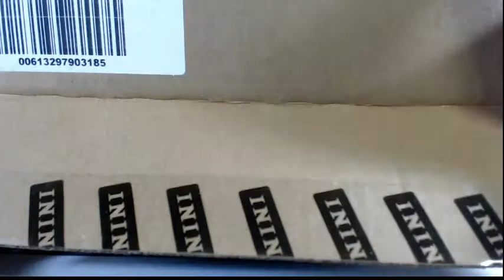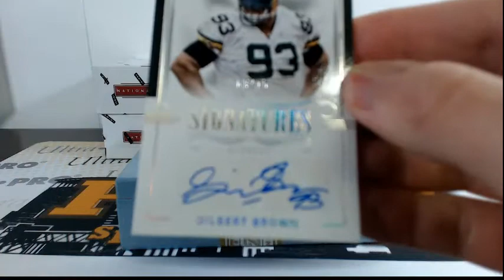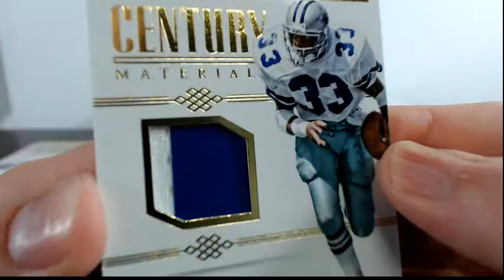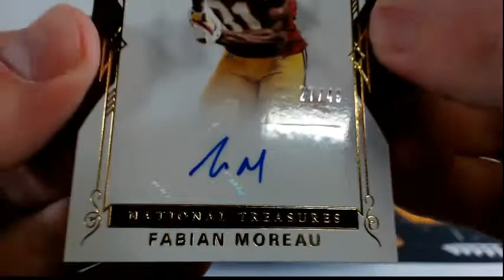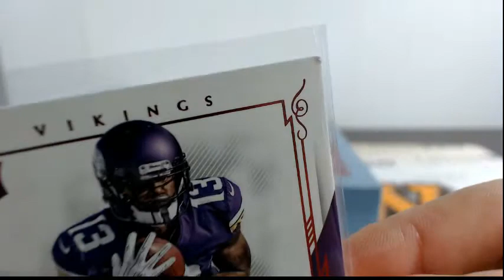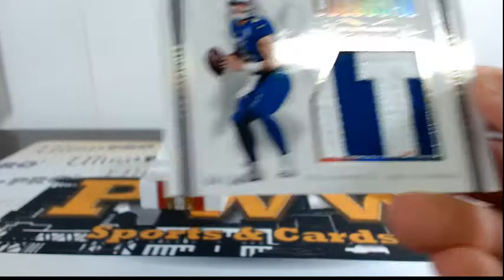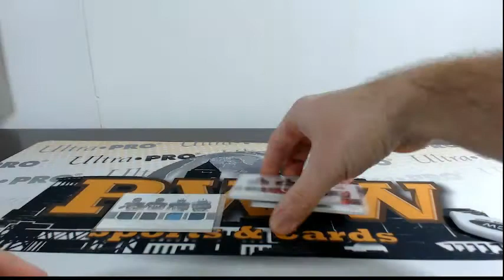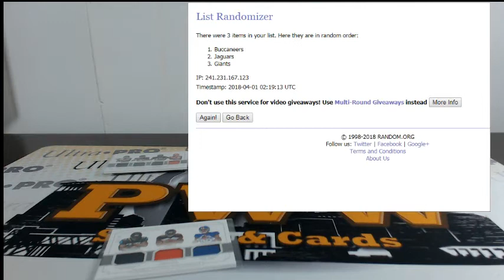2017/18 Panini National Treasure Football Case Break #6